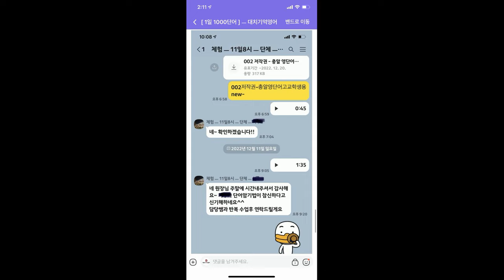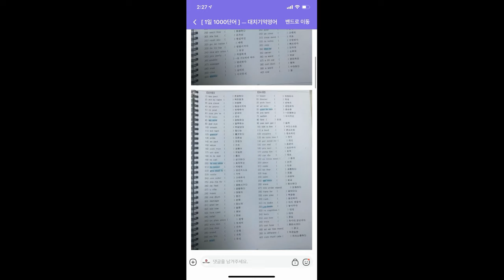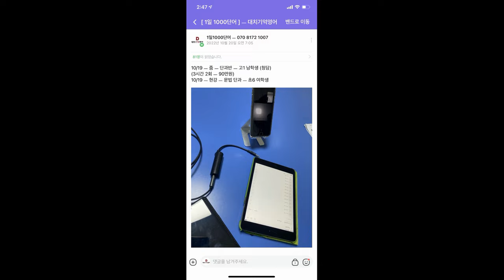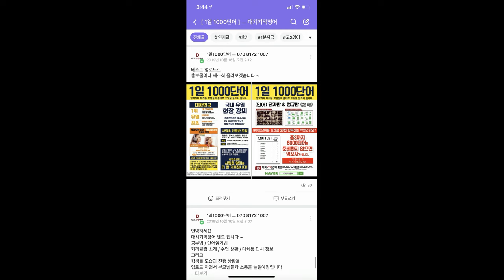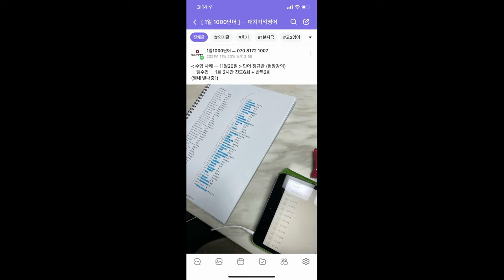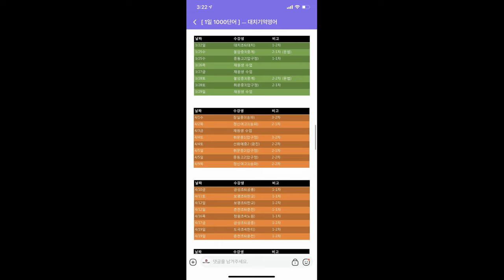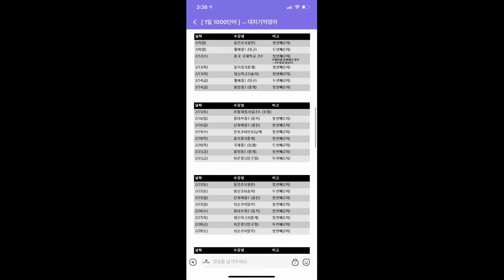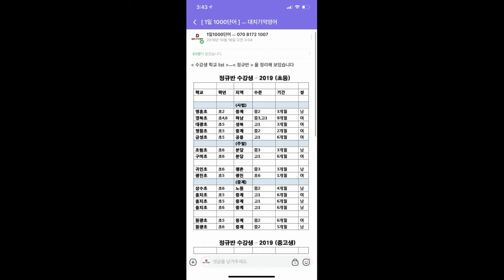[단어암기] 1일 1000단어 소개 - (수업 현황)